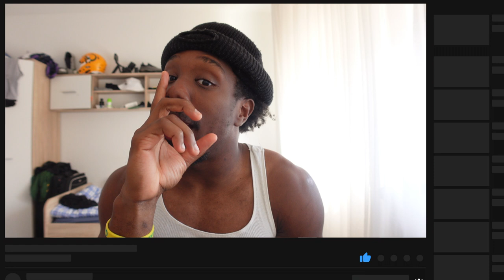Road to the German Bowl Episode 5: No pain No Gain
The capital of Germany came all the way to Cologne. The Berlin Adler took the 8 hour trip to play a game. Both teams played until the end, and it all came down to a field goal.

TeamSHOC_JM
TeamSHOC_JM
TeamSHOC_JM

Lens: Sigma 16m 1.4
Camera: Panasonic Lumix G85
Chest Cam: GoPro Hero 9 Black
Drone: Mavic Air 2s